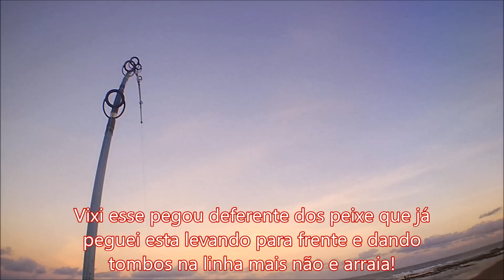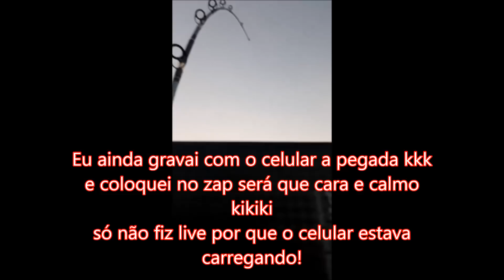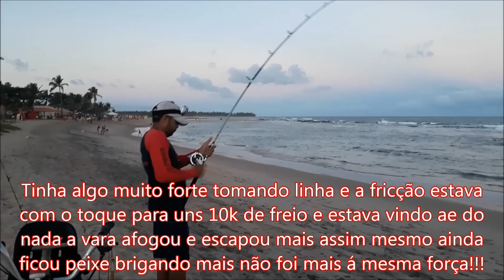Testando o Sistema WDF Colado Único de Rotação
Well Fish boas a todos os amigos pescadores e pescadoras!

Para doação pode entra em contatos pelo numero

Para envio no endereço a baixo

Av Santos Dumont KM 5,5

Bairro: Portão Cidade: Lauro de Freitas Estado: BA
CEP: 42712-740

Siga também nossa rede social a baixo

Well Dragon Fishing

Canais parceiros

                                     CLUBE DA PESCA DRAGON FISHING

Grupo de pescaria Dragon Fishing
Zap(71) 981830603   fala com Wellington

Obrigado pela atenção e ate a próxima dicas & pescaria de Well para vcs!